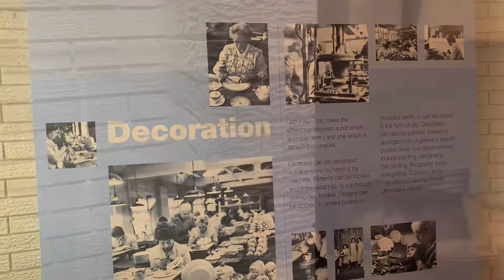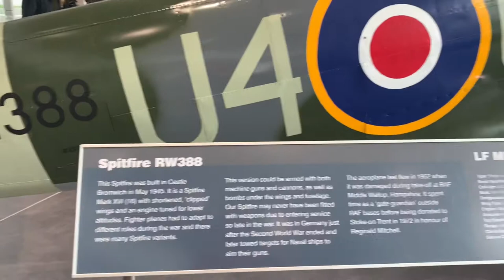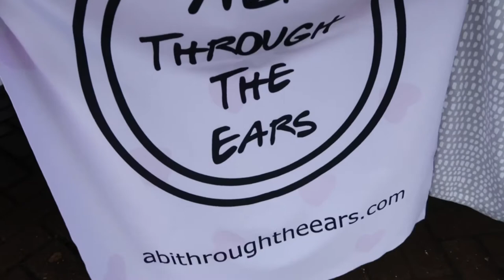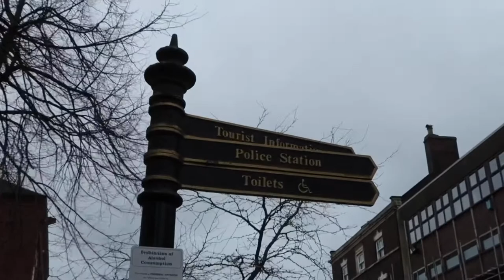A visit to The Potteries Museum, Newcastle Artisan Market and Oatcakes!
Join us as we visit The Potteries Museum in Hanley, have a coffee in The Corner in Hanley, enjoy Oatcakes and spend Sunday in Newcastle browsing The Artisan Market on a blustery, wet Sunday.